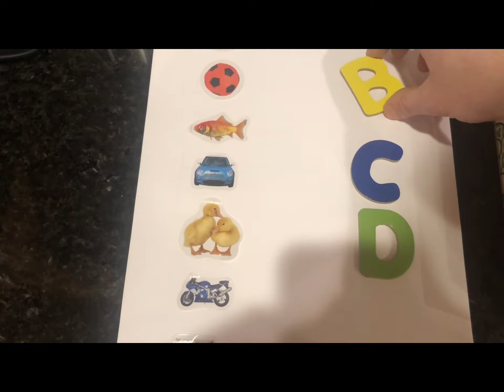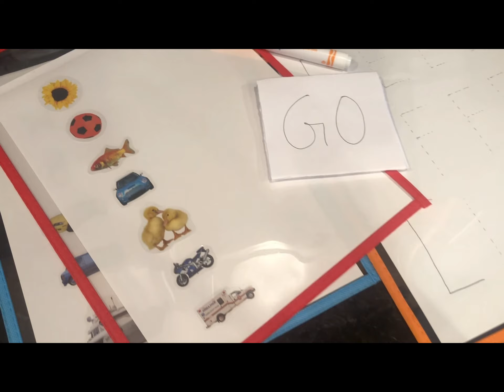बच्चों की Daily Practice Worksheets | For Preschoolers/ Toddlers/ LKG | Alphabet Activities | HINDI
Hi, here are 5 alphabet activities my kids have been doing and they have turned out very helpful in learning letter association and overall two letter word reading. Hope these turn out useful for you too.

The views, thoughts and suggestions expressed in the video are solely based on our personal experience. List of foods or information provided on them on this channel and in videos is for general purposes only and should NOT be considered as professional advice. We are NOT a licensed or a medical practitioner so please always consult with your professional help.